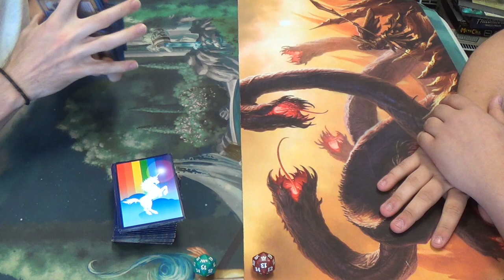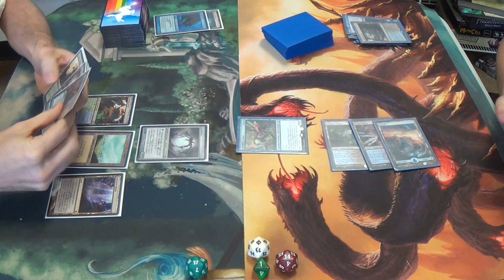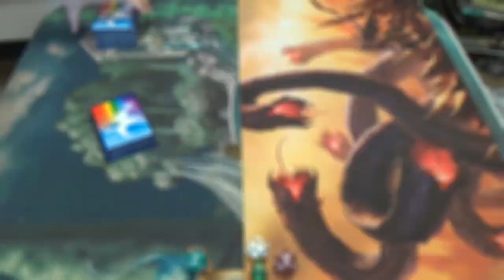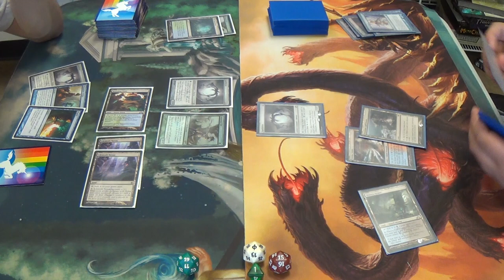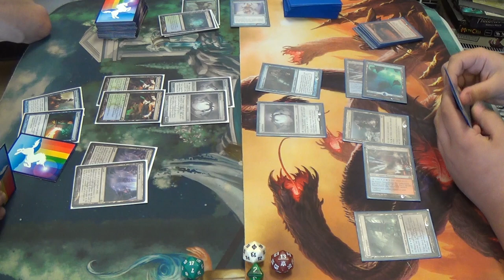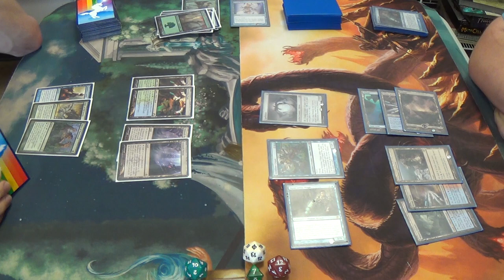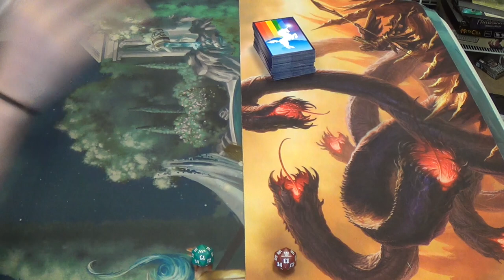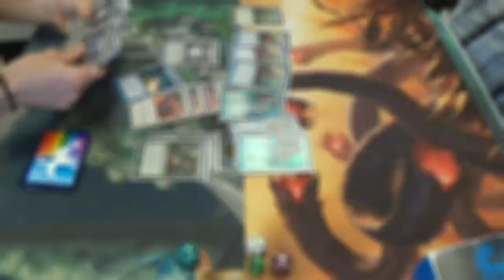Modern Magic — Simic Infect vs. Grixis Moon Control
I don't call myself T1GlistenerElf for nothing! I do enjoy playing this type of strategy, and I like how technical the deck is to play and how flexible the gameplan, going long in some games but able to kill on turn three as well.

So I felt like that was the biggest punt in the world, and I know that I should've known better. I mean, he was EoT fetching basics against an Infect deck that couldn't run Blood Moon, and he bolted the Noble Hierarch out of nowhere. If ever I should have known, it was after seeing that. I even had Spell Pierce in hand, and that game goes VERY differently if I don't get greedy and try to get the damage while he's tapped out. I felt that such a scrub after that.

Here's my decklist for you all to see:
Creatures
4 Glistener Elf (forget alphabetical order when the creature is this good)
4 Blighted Agent
4 Noble Hierarch
1 Spellskite
Instants
2 Become Immense
4 Might of Old Krosa
3 Remand
4 Spell Pierce
4 Vines of Vastwood
Sorceries
3 Distortion Strike
4 Gitaxian Probe
2 Sylvan Scrying
Lands
4 Breeding Pool
1 Cathedral of War
1 Dryad Arbor
3 Forest
1 Ghost Quarter
4 Inkmoth Nexus
1 Island (mine is Snow-Covered)
4 Misty Rainforest
2 Pendelhaven
Sideboard
3 Apostle's Blessing
2 Dispel
1 Krosan Grip
4 Nature's Claim
1 Spellskite
1 Spreading Seas
2 Viridian Corrupter
1 Wild Defiance